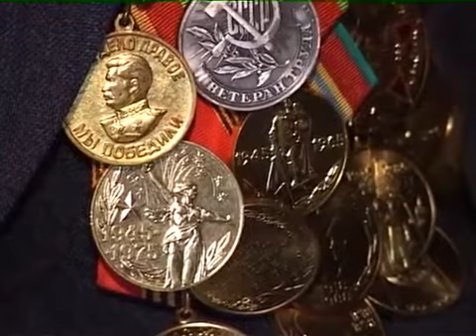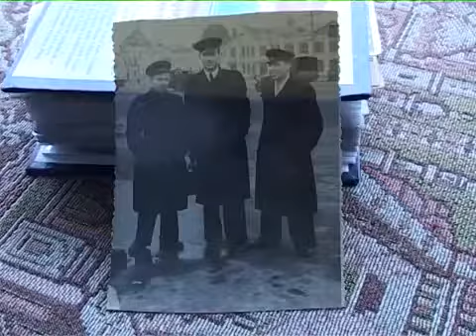Новости МТВ Майкоп 6 декабря 2014г. Тема: "Водоснабжение Хутора Чернышев".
Новости МТВ Майкоп 6 декабря 2014г. Темы: "Водоснабжение Хутора Чернышев; материнский капитал более 7000; проживающие в Майкопе, участники второй мировой войны, о своей фронтовой жизни;  динамо мгту баскетбол победа."